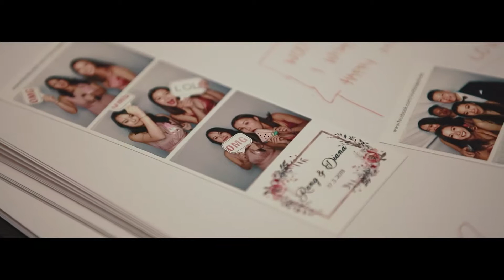Rang + Diana @Lamour Receptions